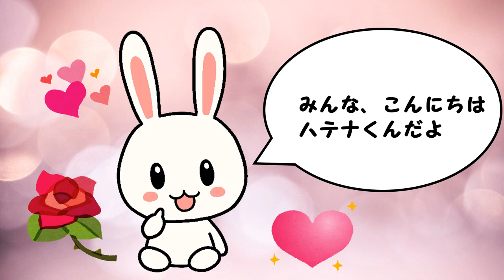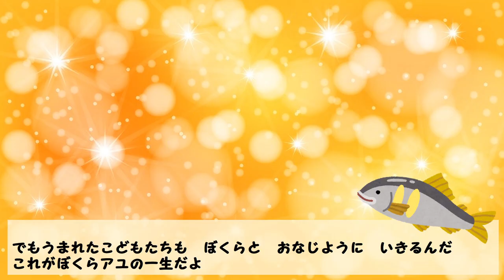【鮎の面白い生態】激流を泳ぎ川上りするアユ。その理由はね…【ハテナくんのいきもの雑学/面白い動物動画】